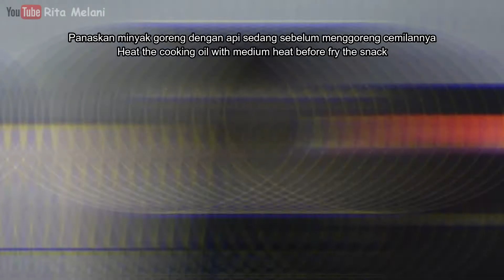Olahan Tepung Terigu dan Tapioka jadi Cemilan Super Enak | Simple Sotong Snack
BAHAN
1. 3 siung bawang putih - haluskan
2. 170 ml air - suhu ruang (17 sdm)
3. 1 sdt garam
4. 1 sdt bubuk kaldu ayam
5. 1/4 sdt bubuk lada hitam
6. 70 gram tepung protein sedang (7 sdm)
7. 1 telur
8. 150 gram tepung tapioka (15 sdm)
9. 1 daun bawang - iris tipis-tipis
10. Bumbu tabur (optional)

Simple Sotong Snack

INGREDIENTS
1. 3 cloves of garlic - mashed
2. 170 ml of water - room temperature
3. 1 tsp of salt
4. 1 tsp of chicken broth powder
5. 1/4 tsp of black pepper
6. 70 grams of all-purpose flour
7. 1 egg
8. 150 grams of tapioca starch
9. 1 chopped scallions
10. Food seasoning (optional)

Cara membuatnya lihat di video ^^

Kalau kalian sudah coba resepnya, jangan lupa TAG aku di instagram dan pakai YouTubeRitaMelani yaaa...!